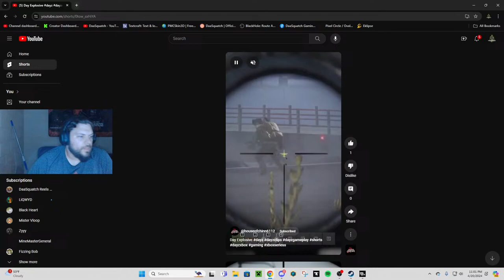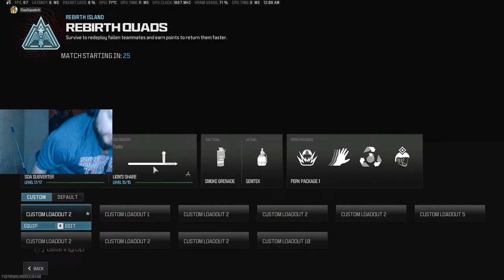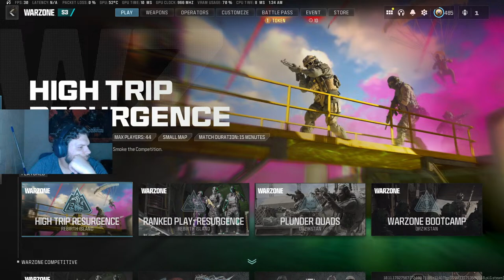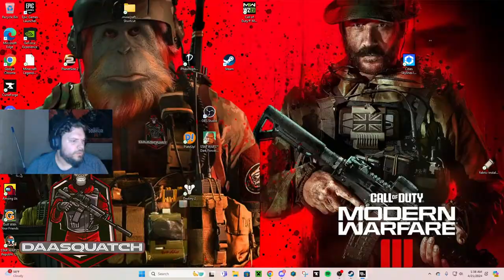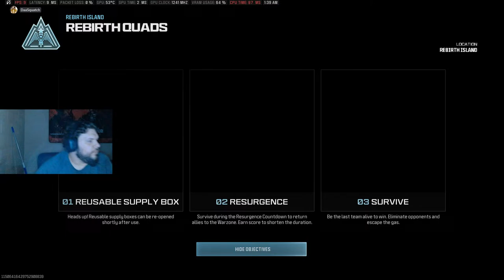Push to 250 subs! Playing Rebirth again!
DaaSquatch Discord!

Razer Barracuda Wireless Gaming & Mobile Headset

Razer Strider Chroma Hybrid Gaming Mouse Mat Chroma RGB

Base Station V2 Chroma Headphone Headset Stand Holder

Razer Tartarus V2 Gaming Keypad

Razer Naga Trinity Gaming Mouse: 16,000 DPI Optical Sensor - Chroma RGB Lighting - Interchangeable Side Plate